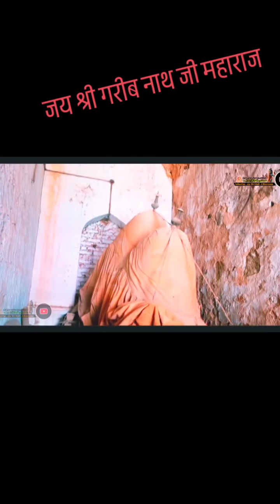जय बाबा गरीबनाथ जी ~ जय बाबा रघुनाथ जी सामदा धाम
Dedicated to bring an experience of Divine spirituality comprising of a huge Catalogue of Bhajans of God. From Bhajans of Shyam Bhajan, Khatu Shyam Bhajan, Khatu Baba Bhajan, Baba Garibnath, Baba Raghunath and many more.

Written by: Vikas Dumolia

Share Your Experiences in Comments 😊